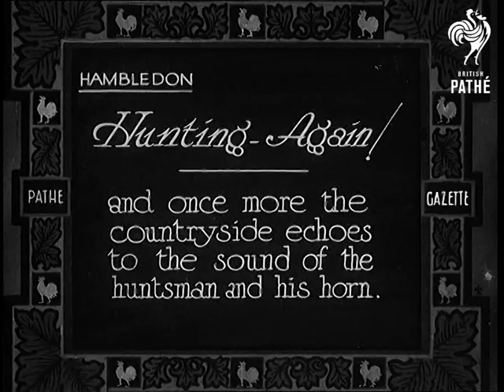Hunting - Again! (1933)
Full title reads: "Hambledon. Hunting - Again! and once more the countryside echoes to the sound of the huntsman and his horn."

Hambledon, Hampshire.

Huntsmen ride across field with their hounds. Various shots of hunt gathering together before they start off. Dogs mill around between horses feet.

Unidentified man makes speech standing by table in field. He is handing over to Major Blake

two candlesticks on behalf of the Hunt Club. Major Blake - presumably an outgoing Master of the Hounds - makes a speech of thanks. A crowd are watching.

The fox hunt moves off between some farm buildings.
 FILM ID:735.2